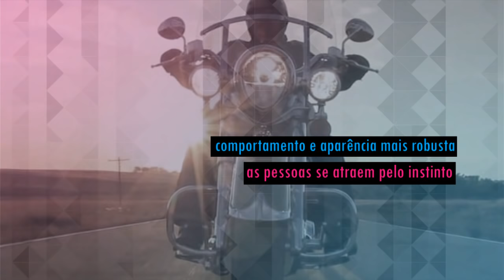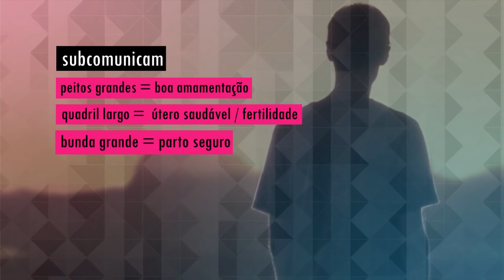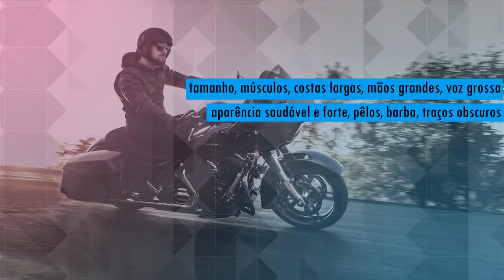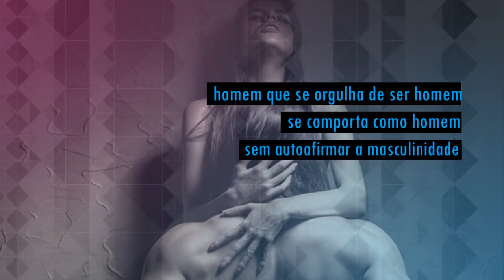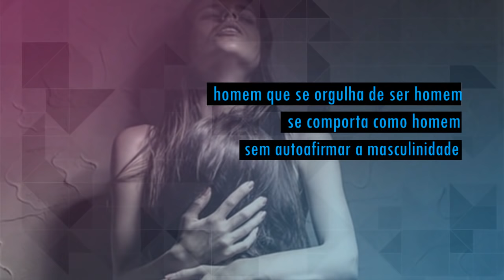Masculinidade | O Que Significa Ser Homem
Neste vídeo, primeiro falo sobre as características físicas que formam a masculinidade, também te faço entender o que são características sexuais secundárias. Depois falo sobre o que é ser homem.